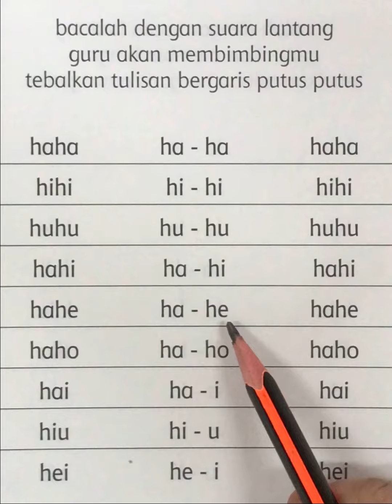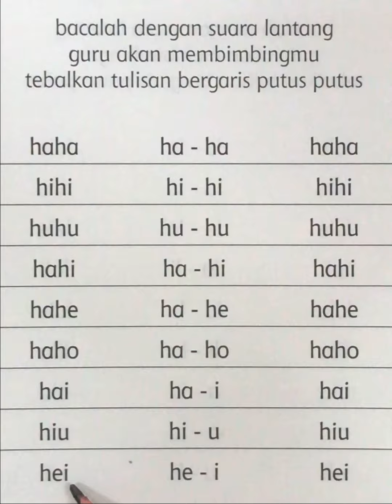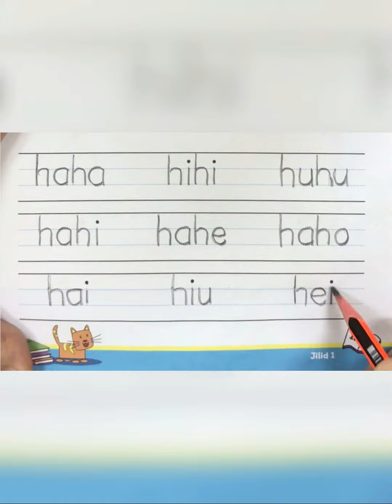TKA -- B.Indonesia belajar membaca dan menulis kata buku cetak hal 15 Tgl 7 Des 2020